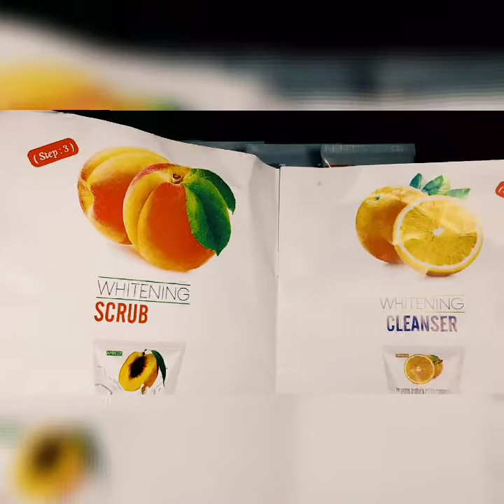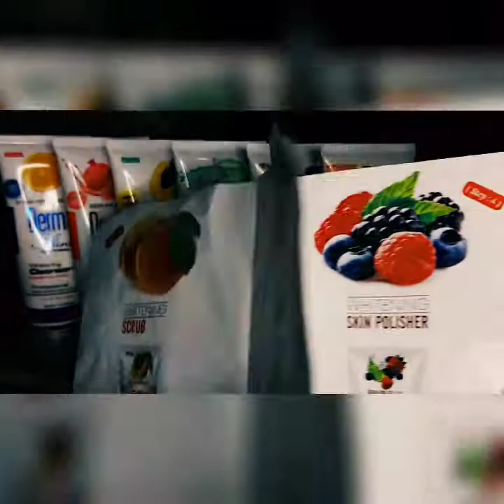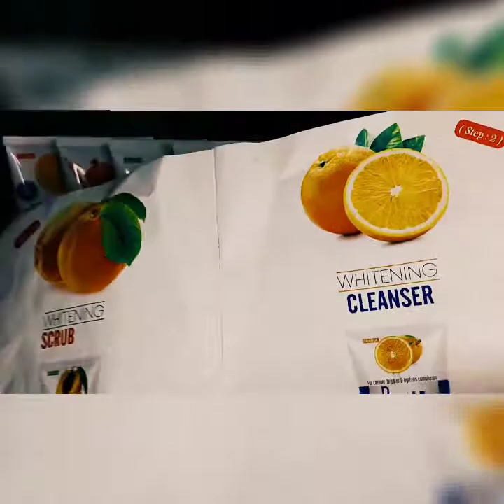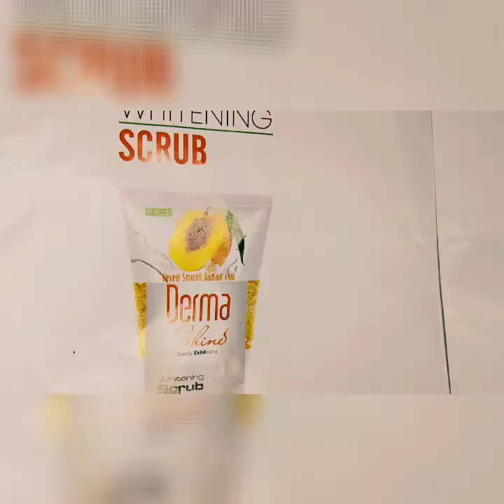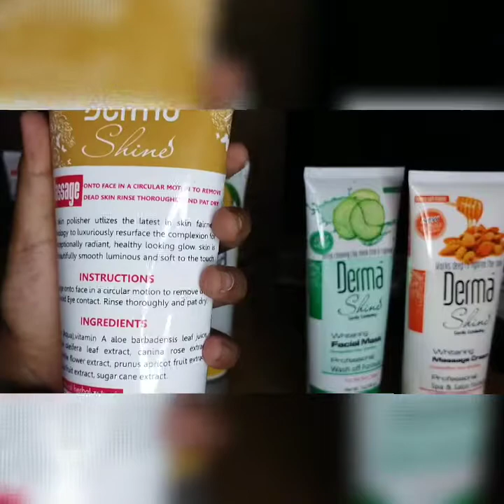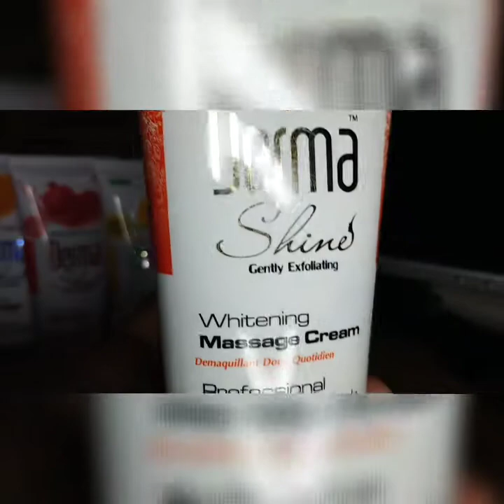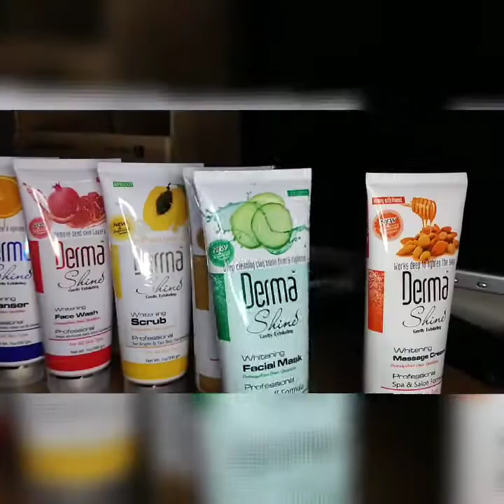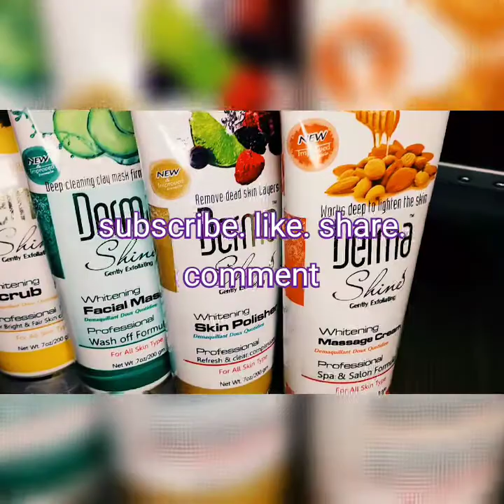facialathome. || Easy facial at home ||Derma shine fruit facial kit review.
A.o.A

AJ ki video Mai ap sy share kr Rai Hun Derma shine fruit facial kit review.
Six steps Hain. Ap sy one by one sb share kiye k mjy ye kit kesi lgi.

Mjy ye kit bht Achi lgi. Ap ki skin py glow lati hai. Fresh krti hai dead skin remove krti hai.
Sb sy Achi bat bht affordable hai.
Mjy exact price yad nai q k choti Eid py li thi. Ap ye kit direct
Sy purchase jr saktyn Hain.

I hope ap ko ye video Pasand aye gi.

Keep supporting...